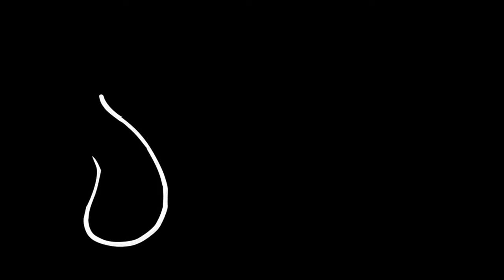Sétamùr - Chopin Hour (Live unplugged)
Melinda Ligeti: vocals, piano | Norman "Sétamùr" Baiocchi: vocals, guitar |
Directed by Giacomo Viti. From the upcoming ep "5 Coins in a Wishing Well"
Recorded live on June 2nd 2011 @ Trappola Acustica, produced by Marco Raffa